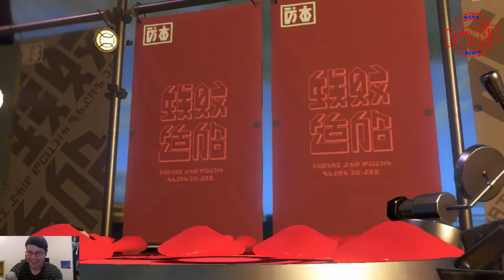Playing Splatoon 2 and Rocket League!